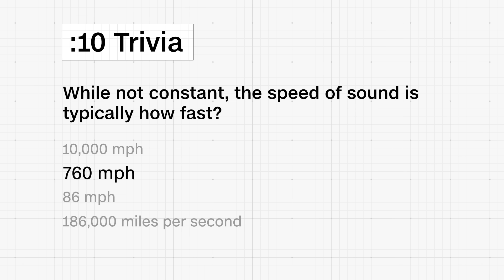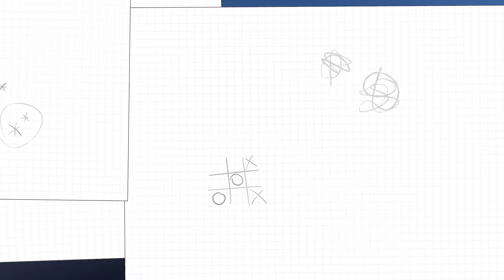NASA showcases quiet supersonic aircraft | March 4, 2024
Today on CNN 10, we head to South Korea and explain why thousands of doctors are protesting on the government’s plans to increase medical school admissions. Then, we head to the Sierra Nevada Mountains, where blizzard conditions are slamming the region, making travel dangerous. We get the latest on ground in the Texas panhandle, as residents there continue to deal with the largest fire on record in the state of Texas. And before you go, we will profile NASA’s experimental plane, called the X-59, a quiet supersonic aircraft looking to revolutionize the air travel industry. All that and more on this episode of CNN 10.